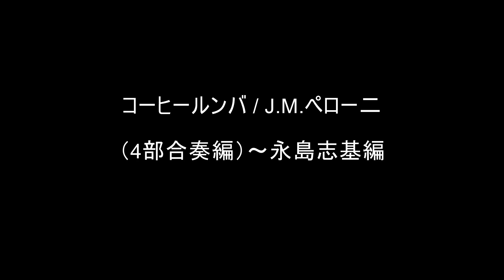コーヒールンバ / J.M.ペロー二（4部合奏編）～永島志基編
GGアンサンブル14thシーズン発表コンサート
2024年7月7日（日）
GGサロンにて

ＧＧアンサンブル14thシーズン・メンバー
古都 隆・斉藤裕子・倉地 孝幸・矼 由香
中山佳子・宇佐美 洋・服部純子・尾形充
指導＆指揮　永島志基